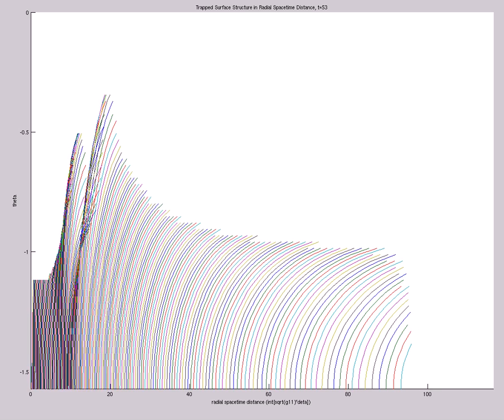Trapped Surface Structure in Radial Spacetime Distance (A=-3,s0=1,etamax=5,200X60,t=77,mix)